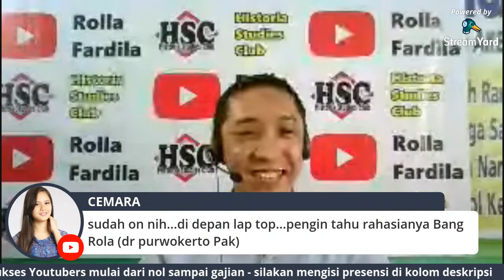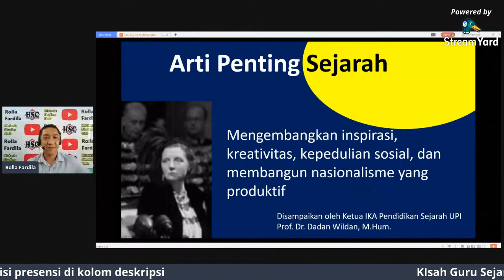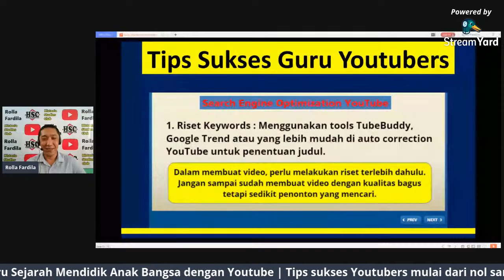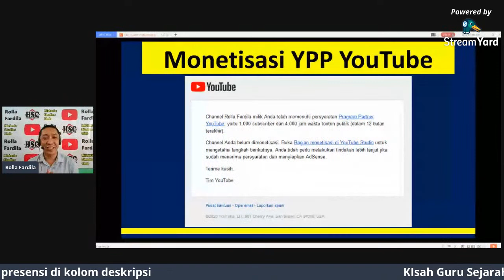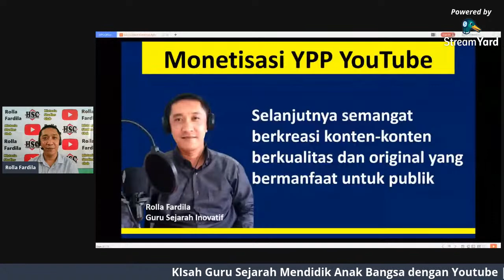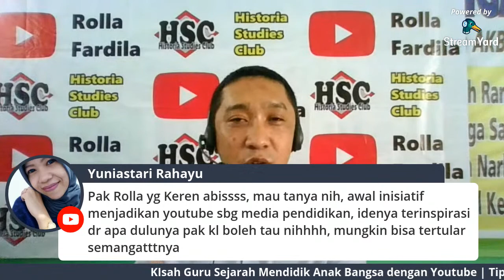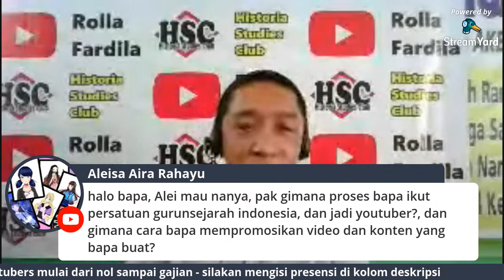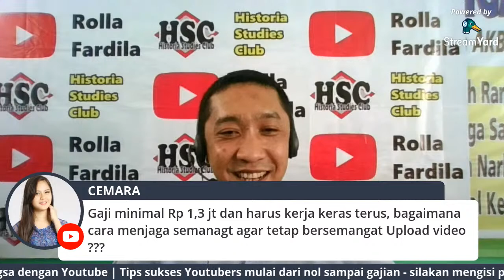Kisah Guru Sejarah Mendidik Anak Bangsa dengan YouTube | Tips Sukses dari Nol Sampai Gajian Pertama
YouTube for Education adalah langkah yang digunakan selama pembelajaran daring. Pembelajaran sejarah dikelas dalam media audio-visual untuk membangkitkan motivasi dan semangat belajar peserta didik.